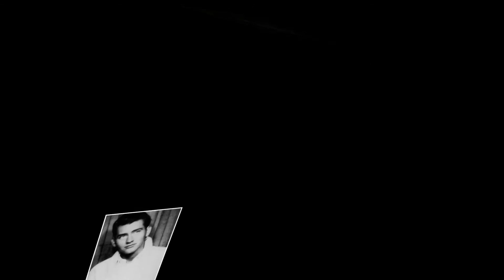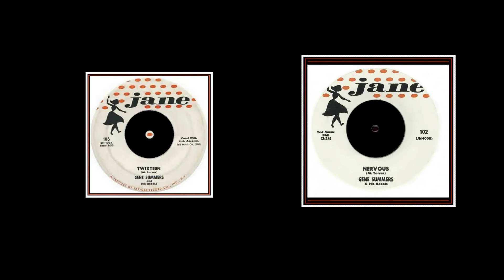Gene Summers - Straight Skirt (1958)